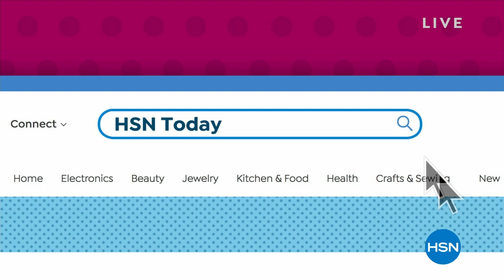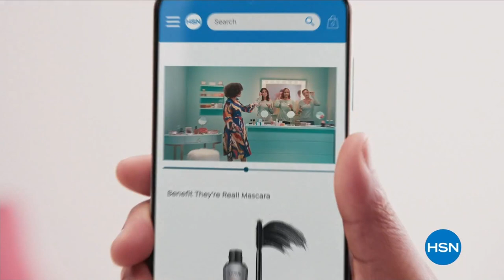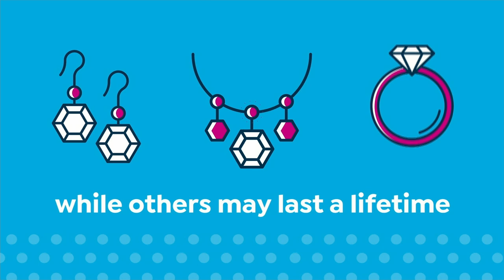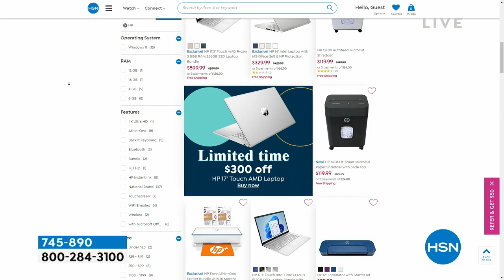HSN | HSN Today with Tina & Ty 03.09.2023 - 08 AM